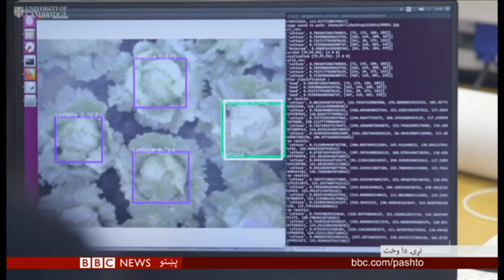بي بي سي پښتو تلویزیون، کلېک: اووبر هالیکوپتر راوځي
کلېک د بي بي سي د تکنالوژۍ برخې مهم پروګرام دی چې تل پکې نوې آلې، پرمختیاوې، اپونه، او تازه خبرونه خپرېږي.